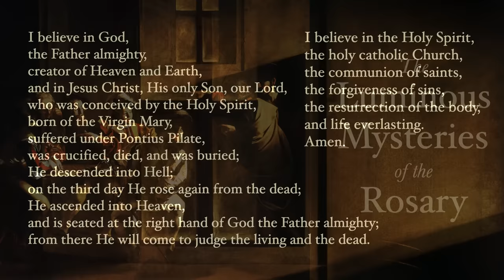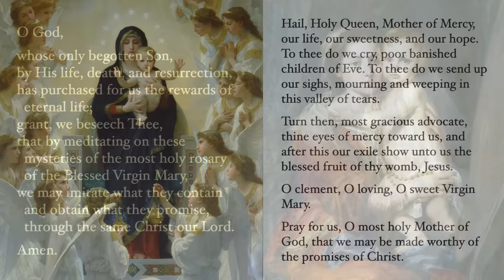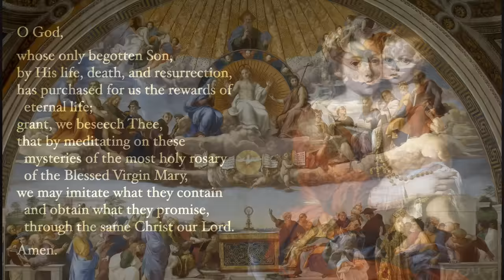Luminous Mysteries - Rosary with Sacred Art, Vol. I - Music: Debussy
Meditate on the luminous mysteries of the rosary with sacred art and music from Debussy.

Note on ads: YouTube's Terms of Service allow for showing ads even for videos that are not monetized and do not use copyrighted material, so you may see ads before our videos.

Music

changes made: endings trimmed, volume levels adjusted

Images

changes made: cropped, resolution reduced
changes made: cropped

All other images are in the public domain in the United States and were sourced from Wikimedia Commons, the Cleveland Museum of Art, the J. Paul Getty Museum, and the Metropolitan Museum of Art.

Works shown:
Caravaggio (Contarelli Chapel)
Raphael (Apostolic Palace, Vatican City)
Murillo (Prado)
Bouguereau
Sassoferrato (National Gallery, London)
Dolci (Rhode Island School of Design Mus.)

Baptism:
Markó
Veronese (Getty Mus.)
workshop of Tintoretto (Cleveland Mus. of Art)
Murillo (Gemäldegalerie)
Studio of Jan Brueghel the Elder and Attributed to Hans Rottenhammer I
Reni (KHM, Vienna)
Rubens (Royal MFA, Antwerp)
Trevisani (Leeds Art Gallery)
Coypel (LACMA)
Ricci (Met)
da Vinci (Uffizi)
Saraceni (Met)
Michelangelo (Sistine Chapel)

Wedding at Cana:
Veronese (Louvre)
Bloch (Frederiksborg Castle)
von Carolsfeld (Hamburger Kunsthalle)
Crespi (Art Inst. of Chicago)
Garofalo (Hermitage)
Damaskinos (Museo Correr)
Francken the Younger (Nationalmuseum, Stockholm)
Panini (Speed Art Mus.)
Gandolfi (Walters Art Mus.)
Steen (Norton Simon Mus.)
Titian (Prado)
Michelangelo (Sistine Chapel)

Proclamation:
Bloch (Frederiksborg Castle)
Veronese (KHM, Vienna)
Lanfranco (National Gallery of Ireland)
Hofmann (Riverside Church, NY)
Murillo (National Gallery, London)
Olrik (Sankt Mathæus Kirke, Copenhagen)
Polenov (Russian Mus.)
P. de Champaigne (Montreal Mus. of Fine Arts)
Siemiradzki
I. Makarov
Caravaggio (Contarelli Chapel)
Rubens (Ducal Palace, Mantua)
Michelangelo (Sistine Chapel)

Transfiguration:
Bellini (Mus. di Capodimonte)
Perugino (Collegio del Cambio)
Theophanes the Greek (Tretyakov)
Titian (San Salvador, Venice)
Bloch (Frederiksborg Castle)
Zuccarelli
Rubens (Mus. of Fine Arts of Nancy)
Carracci (National Art Gallery of Bologna)
Duccio (National Gallery, London)
van Herp
Rublev (Tretyakov)
Michelangelo (Sistine Chapel)

Institution:
P. de Champaigne (Mus. of Fine Arts of Lyon)
Rubens (Pinacoteca di Brera, Milan)
Ricci (MFA, Houston)
Bloch (Frederiksborg Castle)
da Vinci (Santa Maria delle Grazie)
Crespi (Pinacoteca di Brera, Milan)
Rosselli (Sistine Chapel)
Tintoretto (Église Saint-François-Xavier de Paris)
Masip (Prado)
Titian (National Gallery of Ireland)
Stom (Thyssen-Bornemisza Mus.)
Dürer (KHM, Vienna)
Michelangelo (Sistine Chapel)

Closing:
Bouguereau (Petit Palais, Paris)
Murillo (Prado)